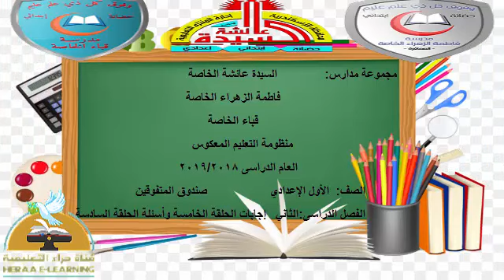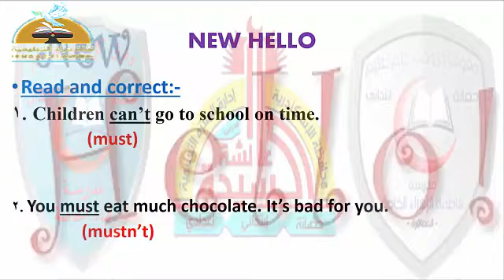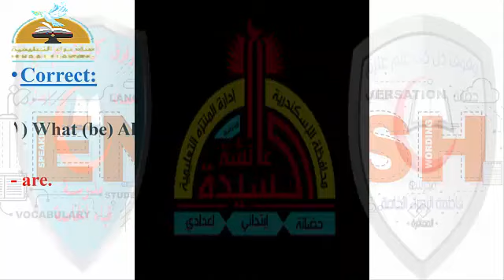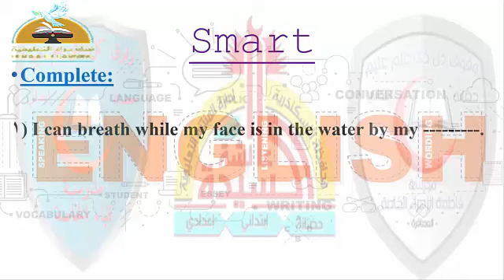06- صندوق المتفوقين - الحلقة السادسة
06- صندوق المتفوقين - الحلقة السادسة